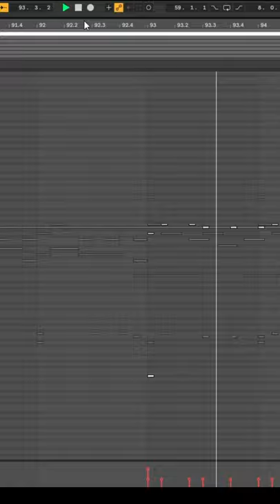Preview: His mechanical Servant - orchestral steampunk music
A short preview of my upcoming steampunk composition "His mechnical Servant". I had a lot of fun writing this one and I hope you enjoy it as much as I did.